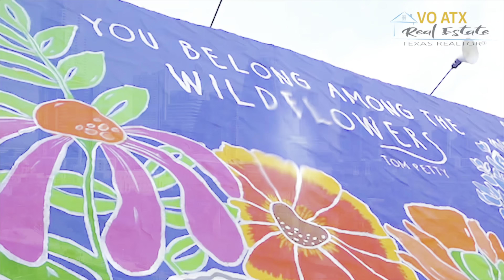Đi đâu tìm được căn nhà giá $360k trên 2,000 sqt, thuế 2.07%, khu north của Austin? HOT SALE 🔥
Căn nhà mới xây cua Centex chỉ có $360k trên 2,000 sqt, khu north cua thanh phố Austin (Georgetown- Round Rock)

Builder: Centex
Diện Tích: 2,034 sqt
🚗: 2 chỗ
🏡: 2 tầng
🛏: 3 phòng ngủ
🛁: 2.5 phong tắm
Giá list bán hôm nay la~$359,999

Nếu  các bạn co ý định dọn về gần Austin, tiểu bang Texas và có câu hỏi gì thi hãy liên lạc Lena Vo thông tin ở  dưới đây nhé.

FB: LENA VO - Texas Real Estate Agent
YouTube: VO ATX Real Estate
Broker: Premiere Team Real Estate

- * Tuyên bố từ chối trách nhiệm về bản quyền Theo Mục 107 của Đạo luật Bản quyền năm 1976, cho phép được thực hiện để "sử dụng hợp lý" cho các mục đích như phê bình, bình luận, báo cáo tin tức, giảng dạy, học bổng và nghiên cứu. Sử dụng hợp pháp là cách sử dụng được luật bản quyền cho phép mà có thể vi phạm. Phi lợi nhuận, giáo dục hoặc sử dụng cá nhân mẹo số dư có lợi cho sử dụng hợp pháp. *